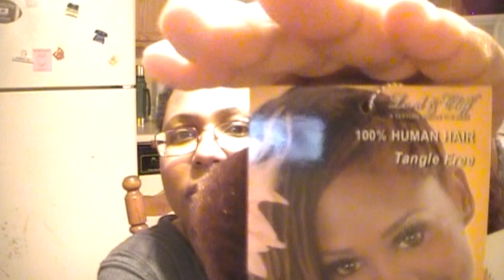I cut my loc extensions!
This video regards why I cut my loc extensions and my journey going forward. It outlines key lessons learned for a successful loc journey!